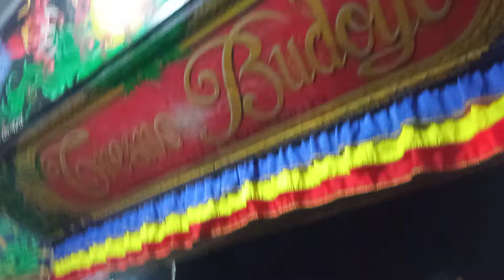Macan macanan sakral! Tresno Budoyo Kemiren Live cungkingan